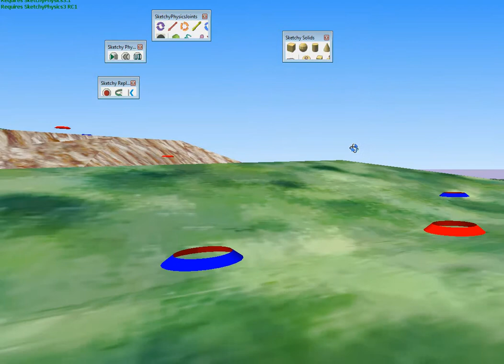test sketchyphysics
meant for a car race